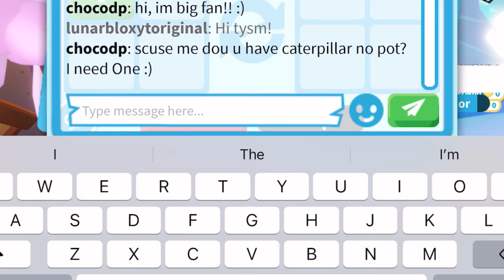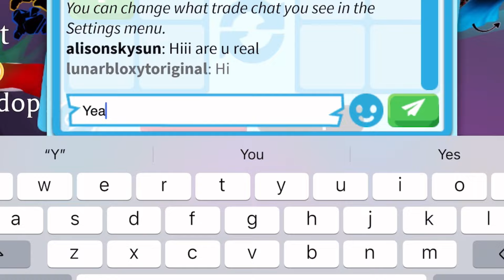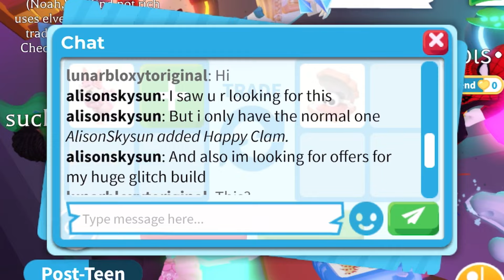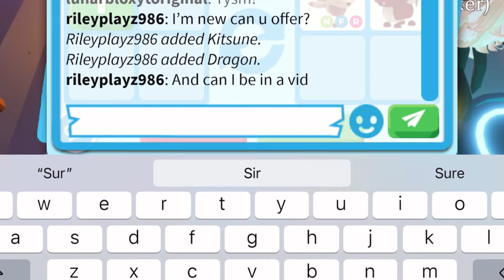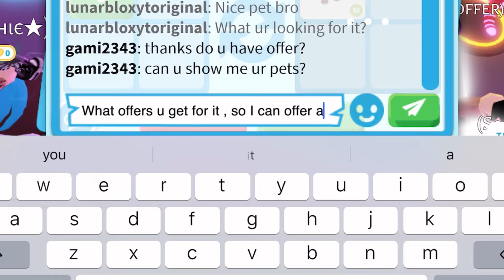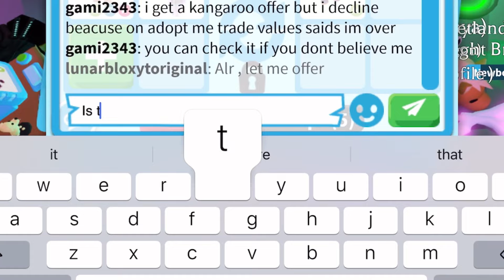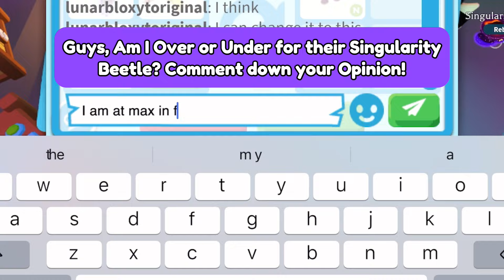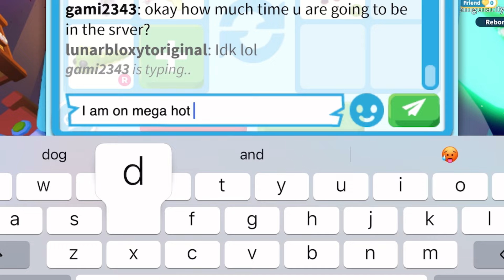🌌🪲NO WAY! I ALMOST GOT THE *NEW* NEON SINGULARITY BEETLE FOR MY COOL PETS! + GOT A MEGA LEG!adoptme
🌌🪲NO WAY! I ALMOST GOT THE *NEW* NEON SINGULARITY BEETLE FOR MY COOL PETS! + GOT A MEGA LEG!

Username:- LunarBloxYToriginal

Editing:- CapCut

Thumbnail:- PicsArt